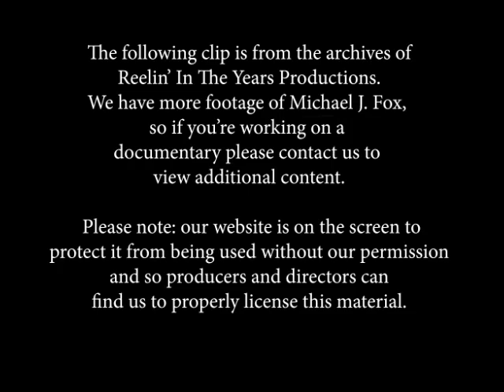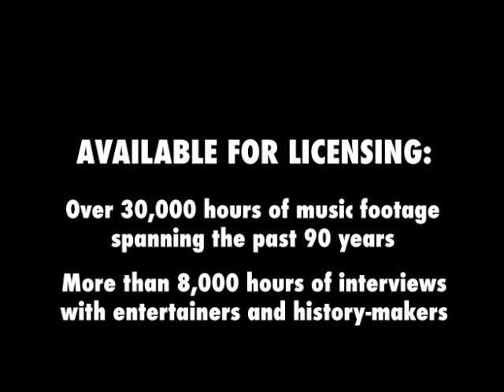Michael J. Fox • Interview ("The Hard Way") • 1991 [Reelin' In The Years Archive]